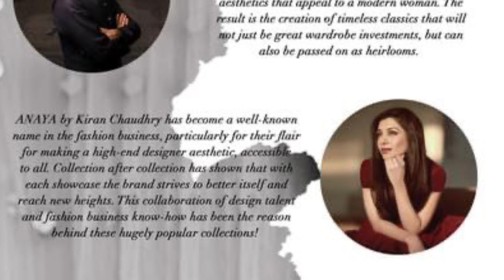WEDDING COLLECTION BY ANAYA BY KIRAN CHAUDHRY - LATEST PAKISTANI WEDDING COLLECTION - LAWN 2020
Prepare to lose yourself in the magic of our most coveted wedding collection; artfully presented in collaboration with the prestigious House of Kamiar Rokni - “Nargis”. Inspired by the enchanting gardens of old Persia and the architectural splendour of the Mughal era, this exquisite wedding couture collection epitomises luxury and the allure of the feminine.

Pre-Booking starts at 2pm on the 17th of October Save The Date!

Model: @ayesharajput_official
Jewelry: @hamnaamirjewelry
MUA: @mansoorkhanxofficial
Photography: @mngopro